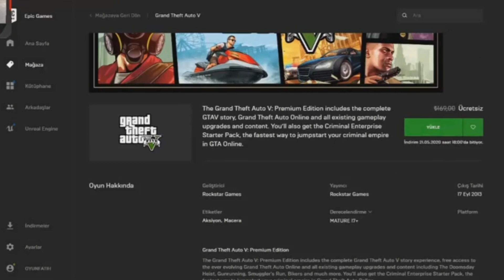(EXCLU) AVOIR GTA5 GRATUITEMENT EN QQL MINUTES !!!! 2020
Bonjour dans cette vidéo je vous montre que gta5 a partir d'aujourd'hui et gratuit sur epic games jusqu'au 21 mai bon games a tousse profiter au max